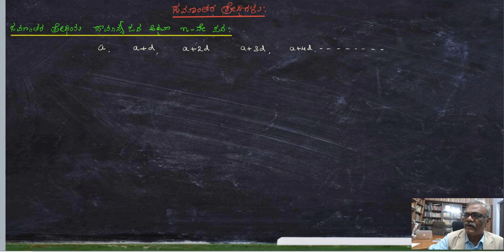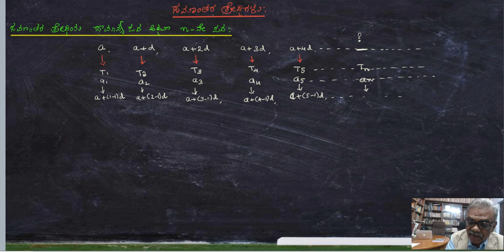ಶ್ರೇಢಿಗಳು - 7 -ಸಮಾಂತರ ಶ್ರೇಢಿಯ ಸಾಮಾನ್ಯ ಪದ , ಅಥವಾ n-ನೇ ಪದ.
ಸಮಾಂತರ ಶ್ರೇಢಿಯ ಸಾಮಾನ್ಯ ಪದ , ಅಥವಾ n-ನೇ ಪದ.